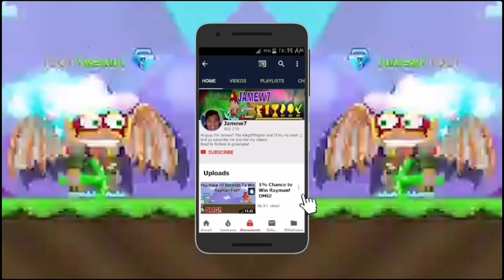Using Thanksgiving Dinner Fishing Rod! + New Fish (EASY PROFIT) OMG!! - Growtopia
Growtopia Using Thanksgiving Dinner Fishing Rod! + a new fish + Easy profit
By Jamew7